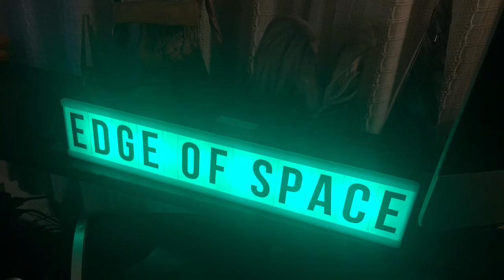EOS Jam~😘🌍❤️ Edge of space band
Mark Matson Don SalterGreg Naylor Rich Malory Frank Rowland
Friend
Friends
Rich Malory
36 mutual friends

Friend
Friends
Frank Rowland
20 mutual friends

Friend
Friends
John Pilzner
12 mutual friends

Friend
Friends
David Plagman
31 mutual friends

Friend
Friends
Don Salter
47 mutual friends

Friend
Friends
Greg Naylor
23 mutual friends

MGW Studios is a publisher of open edition posters, limited edition prints, framed art gifts and art cards. Our collection showcases an eclectic mix of incomparable imagery.